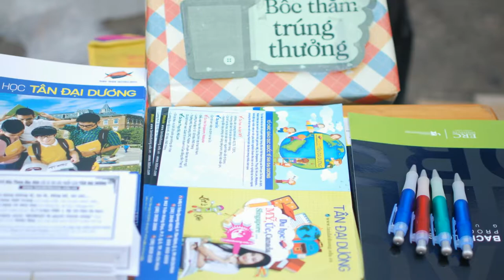Trường THPT Hàn Thuyên tham gia tư vấn tuyển sinh